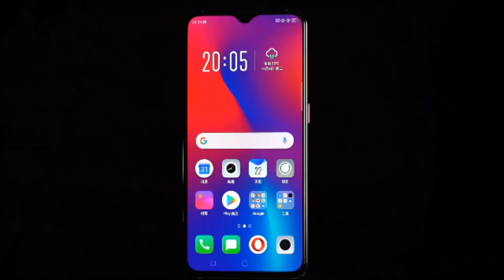Trailer OPPO R17 Pro Full HD